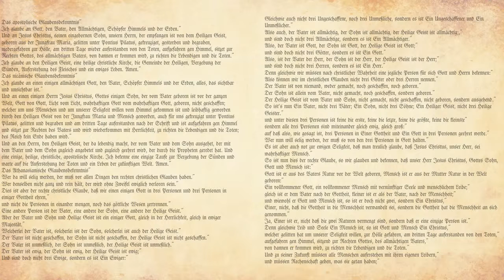Jesus is Watching You, Easter 3, May 5 2019.